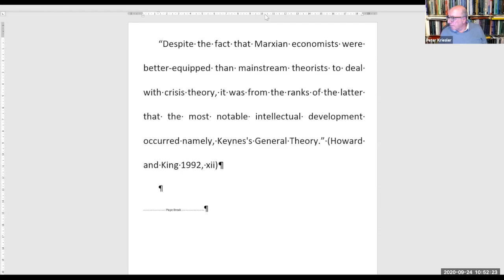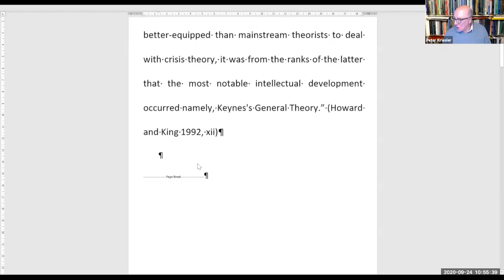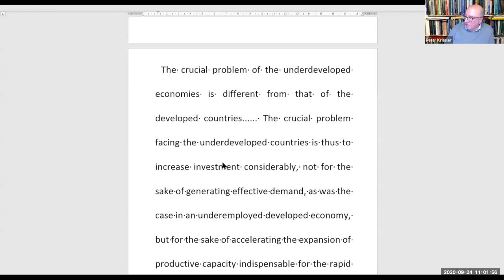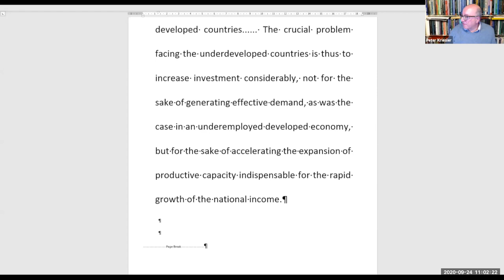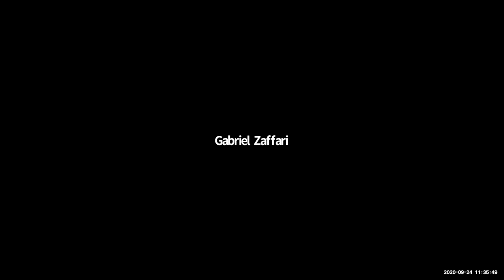Kalecki Conference Presents: Peter Kriesler and Joseph Halevi: Was Kalecki a Marxist?